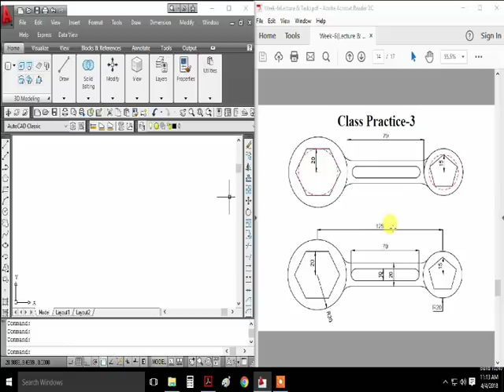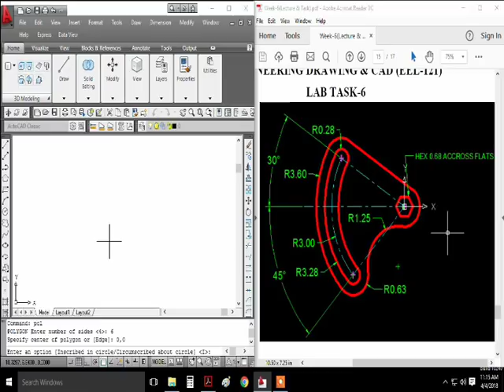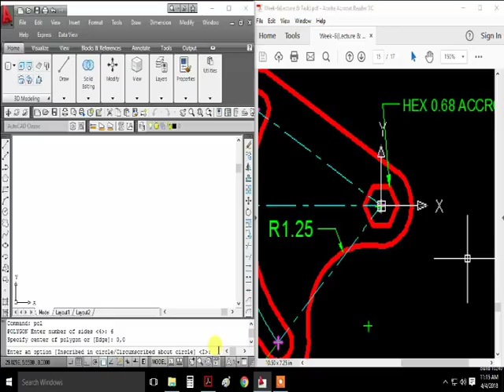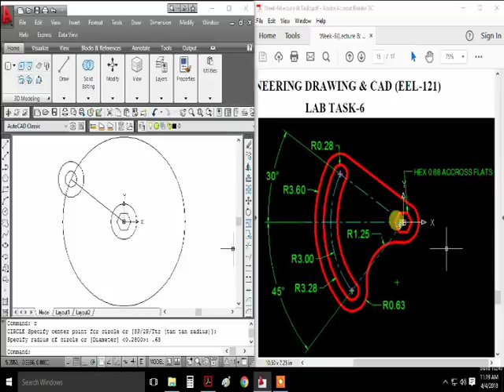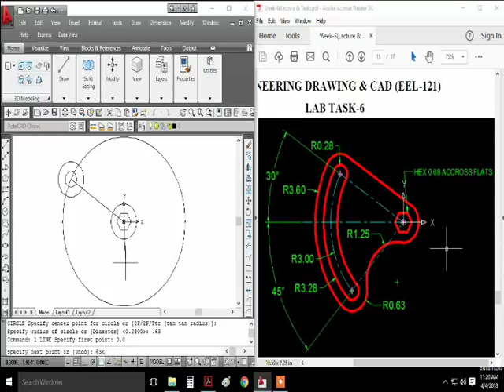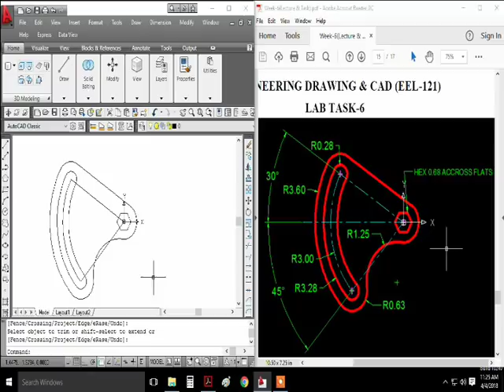AutoCad 2009 Complete Tutorial of Lab Task 6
Use of common commands including: circle command (with an option of Tan, Tan, Radius ), Polygon command (with a concept of Inscribed and Circumscribed Circle), zoom & extent command, and Trim command are shown in this video in very easy steps